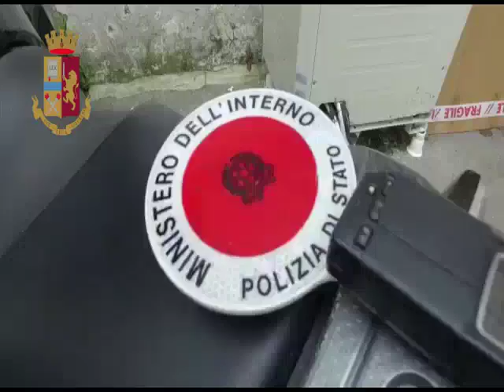Torre Annunziata 13 o c c droga